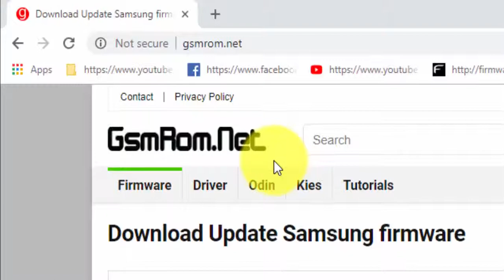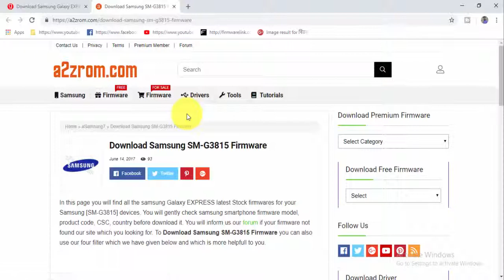Download Samsung Galaxy EXPRESS 2 SM G3815 Stock Firmware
Download Samsung Galaxy EXPRESS 2 SM G3815 Stock update Firmware
How To Download Samsung Galaxy EXPRESS 2 SM G3815 Stock free Firmware For Android Phone